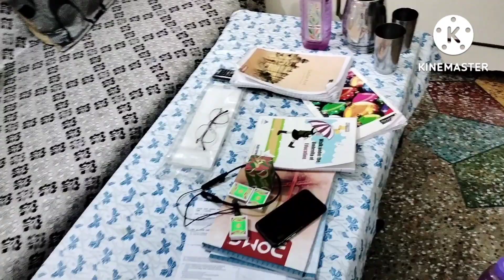❣️एक औरत कितनी भी तकलीफ😓मे हो अपने फर्ज से कभी पीछे नहीं हटती❣️🤷 वो करना पड़ा जो नही पसन्द🤦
I wil be thankful and grateful . Lots of love to you all 💞

my other videos link 👇 open